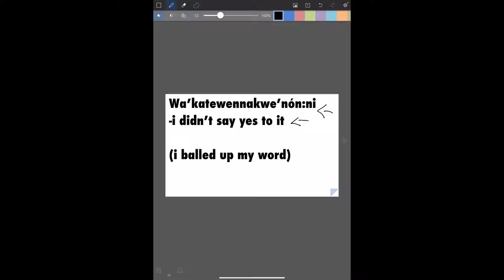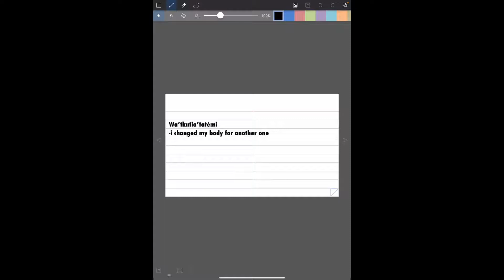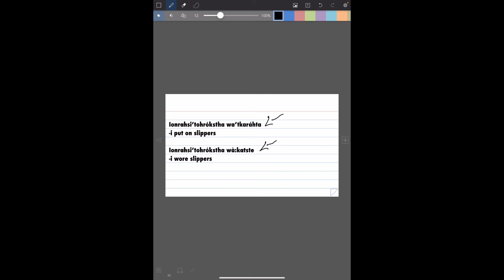Iotewennahtòn:’on iá:ken - So called lost words (Mohawk language)